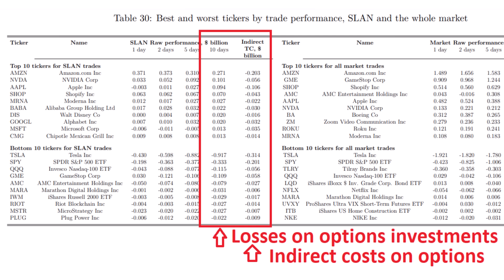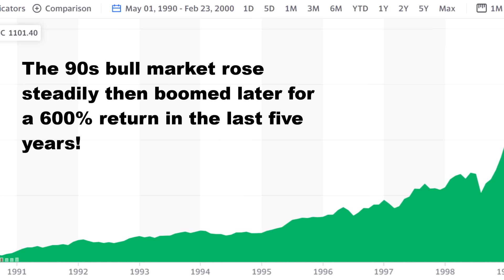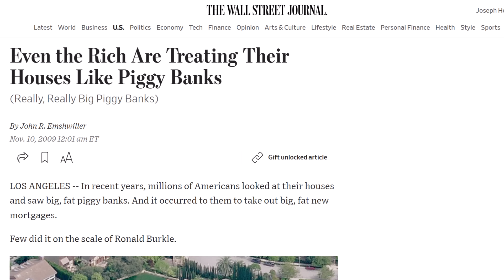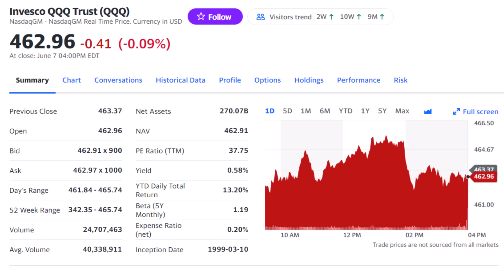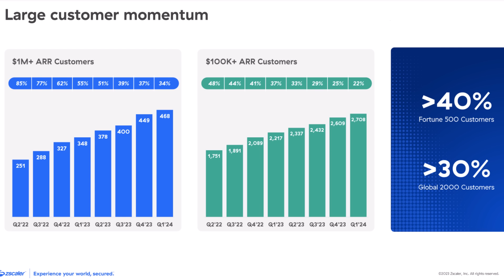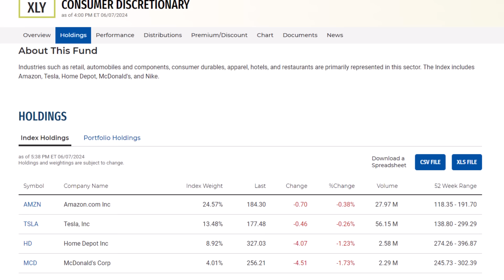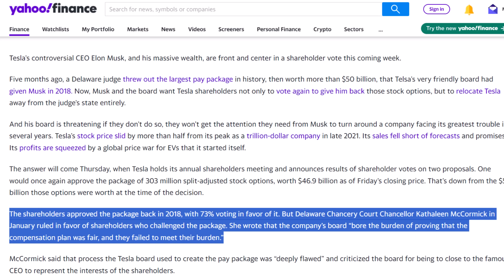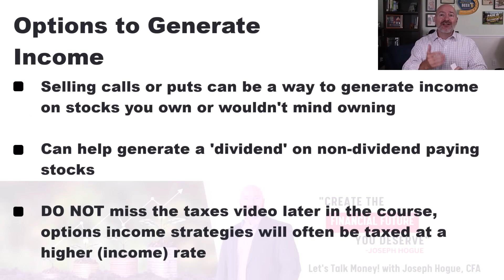7 Stocks to Buy Now BEFORE the 2024 Great Reset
A massive reset is coming for the stock market with a wave of money to drive stocks higher. I'll reveal the stocks to buy right now and how to be ready. 🤑 Save $150 Off the Ultimate Options Course and Get the Options Calculator and Strategy Finder Free

The stockmarket has wobbled lately on the idea that interest rates will be higher for longer but I just found data that proves not only will stocks continue higher but could boom into the biggest bull market we've seen in 30 years. I'll detail the $42 trillion stimulus coming for investors along with the stockstobuy and how you can be ready. We'll then look at the stockstowatch this week and the slock market news you need to see.

If you liked this video, these are perfect for you!

0:00 Stocks to Buy Now BEFORE the 2024 Bull Market
2:11 Why Stocks Fell and the 2024 Stock Market
4:16 The Biggest Bull Market for Stocks in a Generation
8:00 Stocks to Watch Right Now
13:03 NVDA Stock Update for Stock Split and How to Invest
14:21 TSLA Stock Update on Elon Musk Shareholder Vote
15:24 CMG Stock Update for Stock Split
16:20 Stocks to Watch this Week